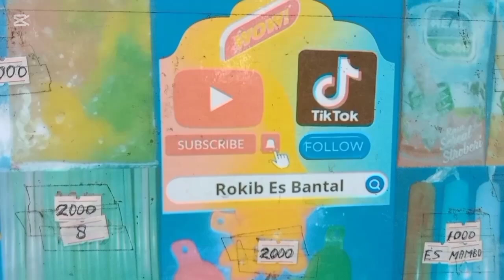Part -6 dagang dekat SDN pejagalan 09 teluk gong jakarta Utara